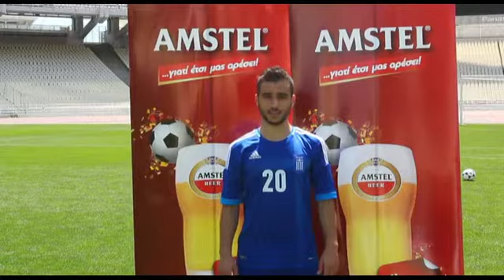AMSTEL EURO TVC MAKING OF